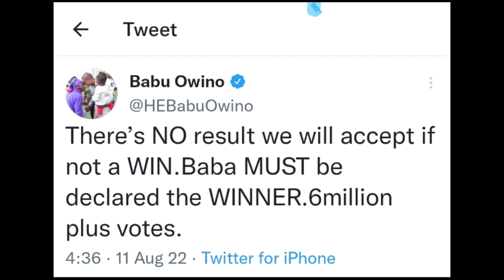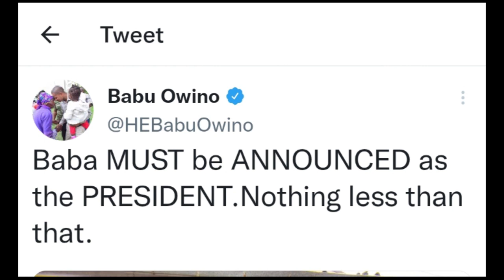BREAKING NEWS! Tutiguitikira Maumirira Okorwo Raila Odinga Niekuhotwo | Babu Owino